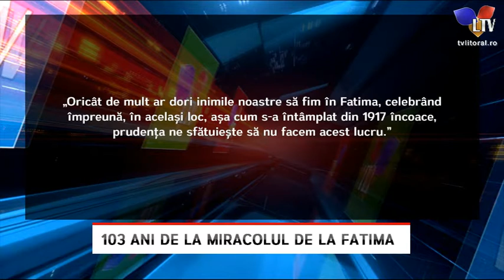103 ani de la miracolul de la Fatima - Litoral TV